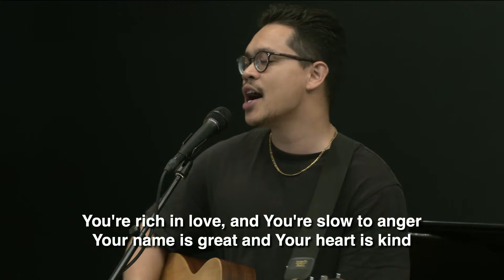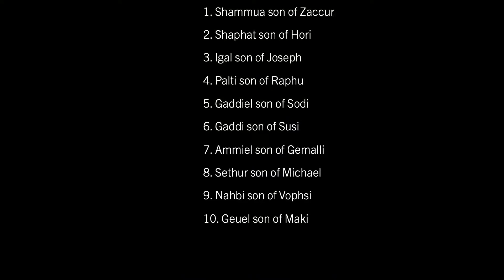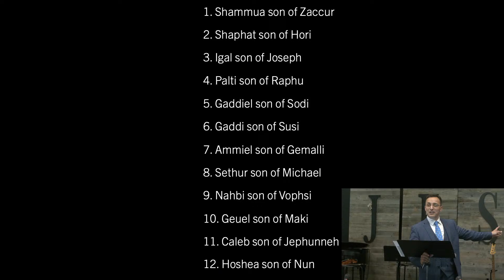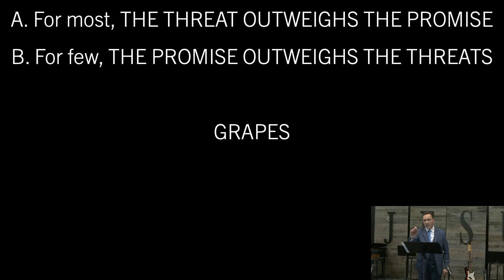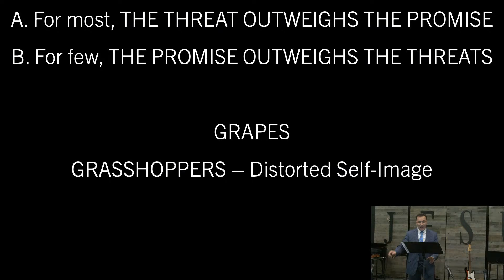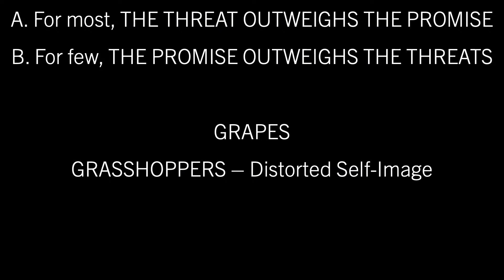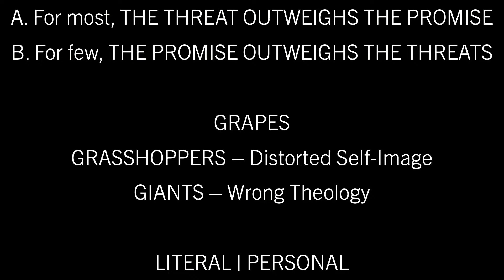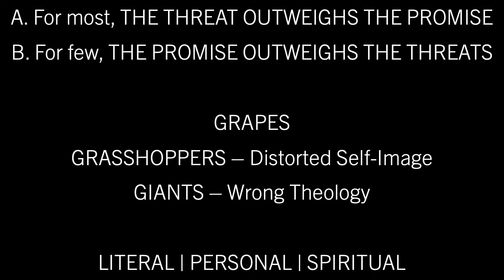13.04.2024 - Giants, Grasshoppers and Grapes - Marcel Ghioalda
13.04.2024 - Giants, Grasshoppers and Grapes - Marcel Ghioalda